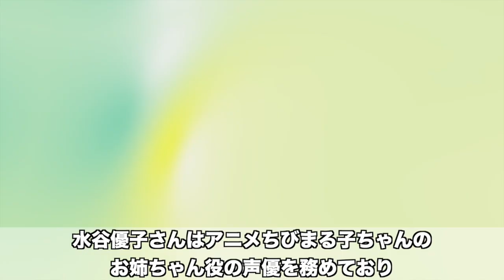【驚愕】突然若くして亡くなった短命だった芸能人・有名人10選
今回は若くして亡くなってしまった芸能人、有名人を10名紹介します。
芸能人や有名人は華やかな生活で一見幸せそうに見えますが、中には心の中に深い闇を抱えていたり、深刻な病である人もいます。
彼らも一般人と同じ1人の人間だという事を忘れてはいけません。